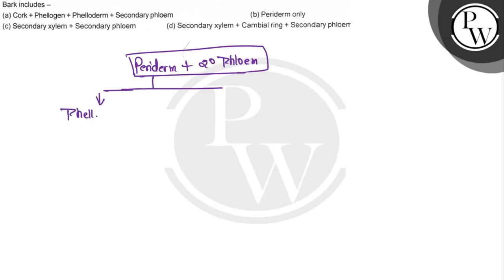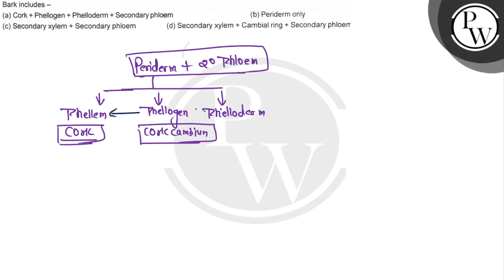Bark includes - (a) Cork + Phellogen + Phelloderm + Secondary phloem (b) Periderm only (c) Sec...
Bark includes -
 (a) Cork + Phellogen + Phelloderm + Secondary phloem
 (b) Periderm only
 (d) Secondary xylem + Cambial ring + Secondary phloem